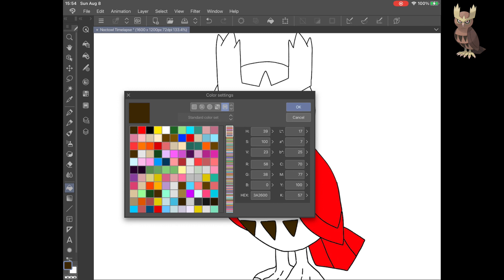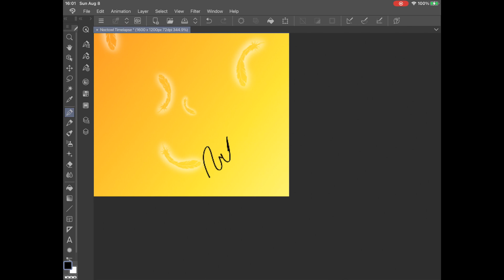Shiny Noctowl Timelapse Day 221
Timelapse drawing of Shiny Noctowl!